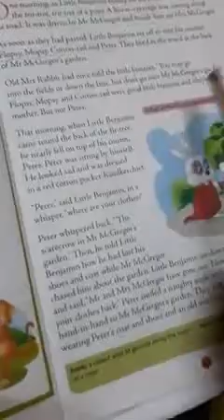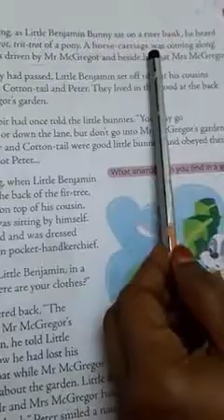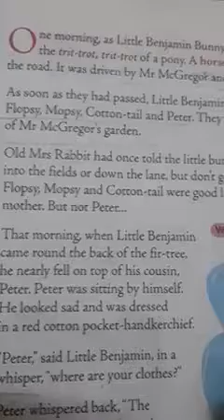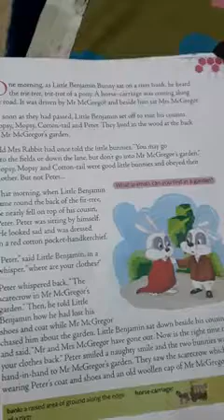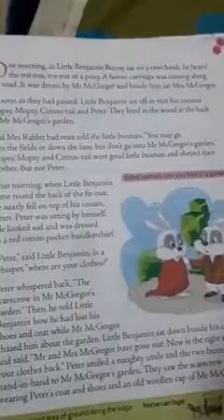English-tale of Benjamin bunny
3rd class lesson 1 PART-A